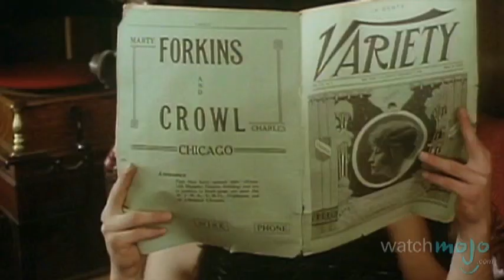Top 10 Robert Downey, Jr. Moments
Top 10 Greatest Robert Downey, Jr. Moments

RDJ has had a lot of funny and memorable performances over the years and these are the best ones. WatchMojo picks the ten greatest moments in Robert Downey Jr.'s career.

List Entries and Rank:
#10. Music to His Ears
#9. Drunk and Trampy Is No Way To Go Through Life, Downey
#8. And the Award for Best Award Show Appearance Goes To…
#7. A Role With Any Other Accent is Still RDJ
#6. Sage Advice From an Unlikely Source
#5. RDJ Wants Love
#4. Who Let the Dogs Out?